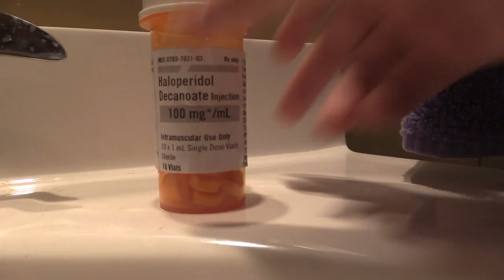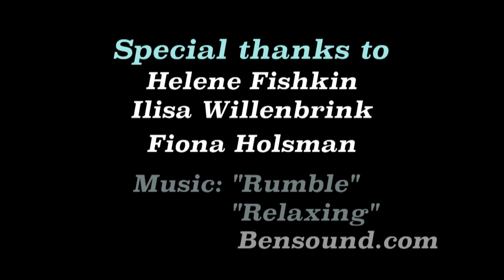Hailey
High School
Short Film
Clarkstown South High School